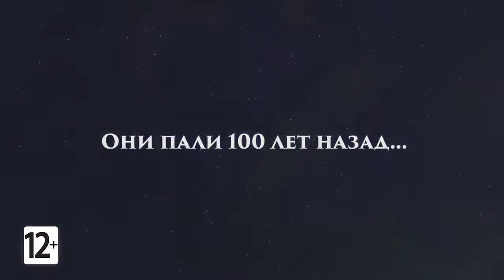Дополнение "Баллада о Воинах" для игры The Legend of Zelda: Breath of the Wild!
Компания Nintendo представила второе дополнение "Баллада о Воинах" (The Champions’ Ballad) для игры The Legend of Zelda: Breath of the Wild. Игроков ждет борьба с монстрами, поиск новых святилищь, девять спрятанных предметов (туника с омаром, капюшон Равио, шлем Занта, череп, броня и поножи Ганона-фантома, берет, мундир и сапоги королевской гвардии Хайрула), огромное подземелье и преодоление других препятствий. В награду Линк получит Трифорсаж-0.

Первое дополнение для игры The Legend of Zelda: Breath of the Wild было "Легендарные испытания".

Приключенческая игра The Legend of Zelda: Breath of the Wild вышла 3 марта 2017 года для консолей Nintendo Switch и Wii U.

13 января в Токио компания Nintendo провела презентацию консоли Nintendo Switch. Устройство Nintendo Switch можно будет использовать подключив к телевизору или мобильно в виде планшета. Пользователей ждут серые и цветные джойстики Joy-Con. На игры не будет распространятся региональная блокировка. Батареи хватит на 3,5-6,5 часов игры. Будет доступна по цене 300$.

Игровая консоль Nintendo Switch вышла 3 марта 2017 года.